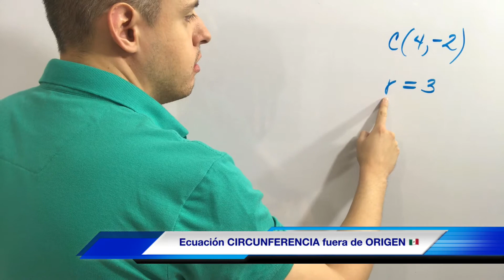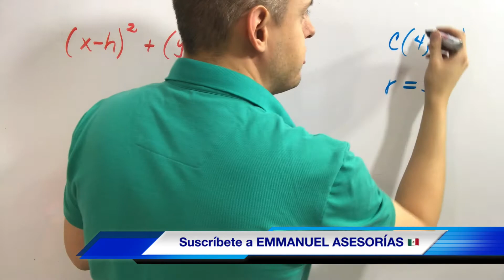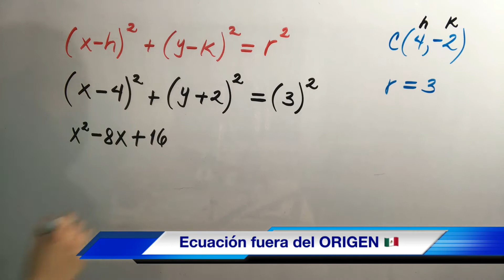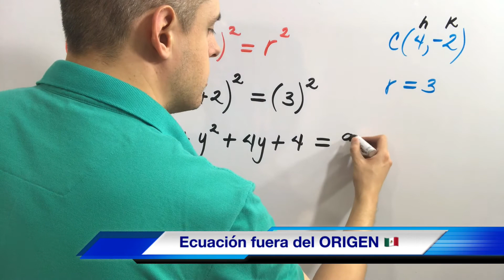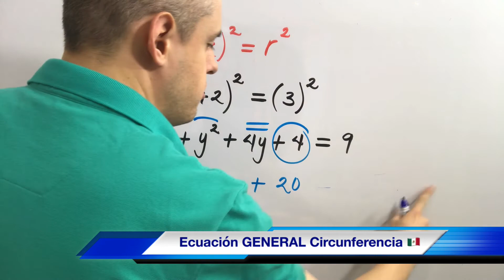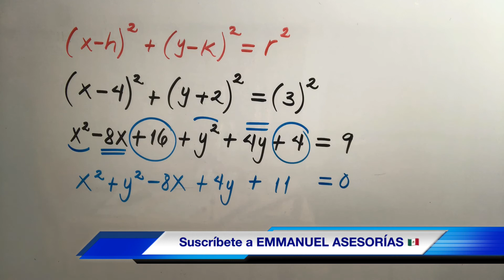ECUACION GENERAL DE LA CIRCUNFERENCIA 🔵 Centro C(h,k) fuera del origen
Aquí súper fácil y paso a paso aprenderás la explicación de ejemplos y ejercicios resueltos de circunferencia con centro fuera del origen en geometría analítica para obtener la ecuación general y canónica del círculo y circunferencias en Emmanuel Asesorías.